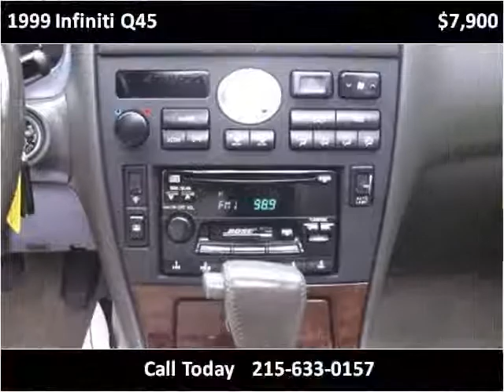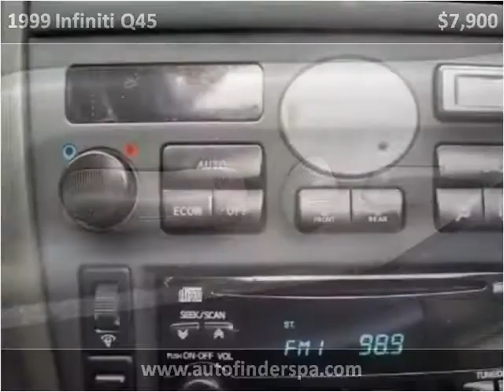1999 Infiniti Q45 Used Cars Bensalem PA